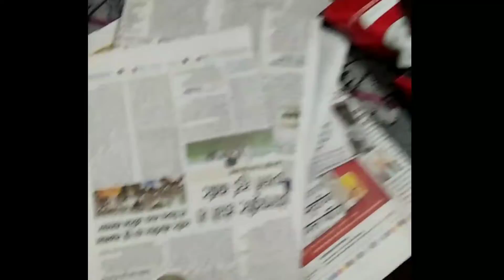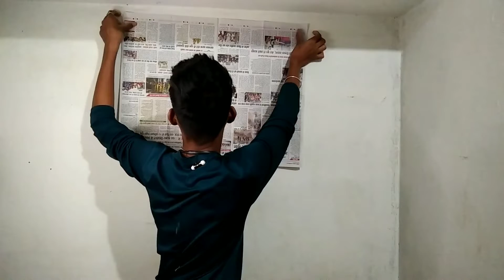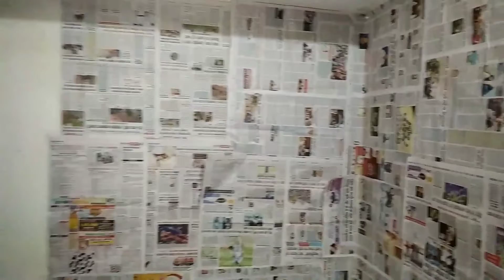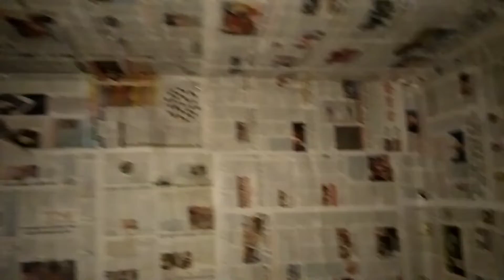😍my new setup...... desi tarika.... 🔥🔥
Instagram ID

king_Boss_db__

bad_boy_dheeraj_bakoriya

bahut mehnat Lagi bhai please like kar dena yaar doston. ,_______________________________